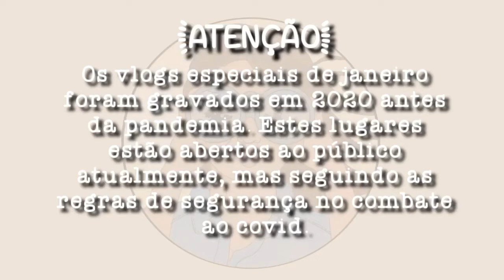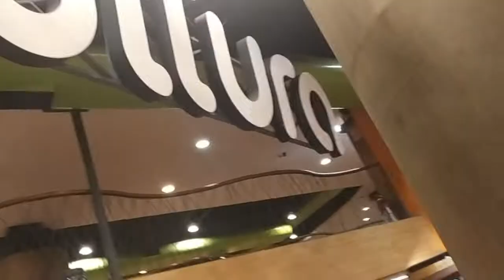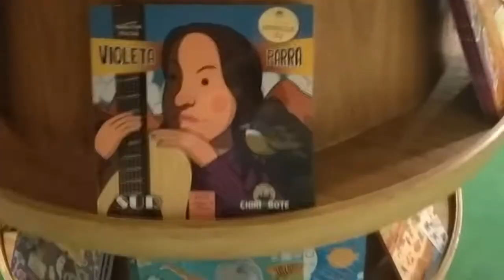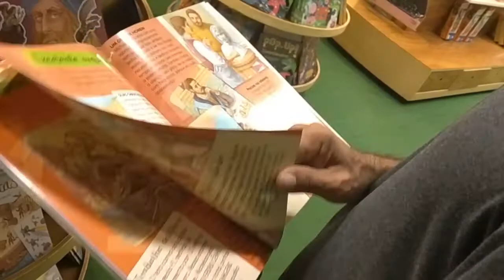Vlog#60 - Livraria Cultura (Shopping RioMar Recife)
Em janeiro compartilharemos os vlogs produzidos para 2020 que não puderam ir ao ar devido a pandemia. Iniciaremos com a maior livraria do Shopping RioMar. Um lugar que não promove apenas a leitura, mas uma experiência com os livros e com as mais diversas artes.

📢ATENÇÃO📢 Os 3 lugares que serão apresentados no vlogs de janeiro foram visitados antes da pandemia. Eles estão abertos ao público, porém, seguindo os cuidados de prevenção e orientações da OMS. Cuide-se!